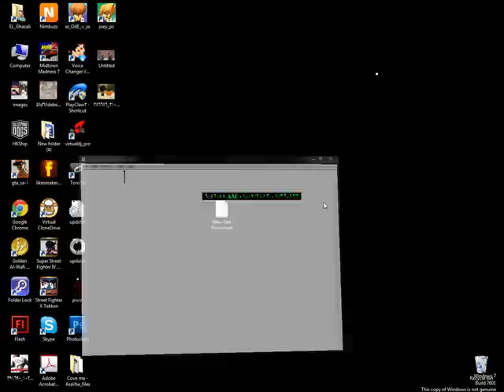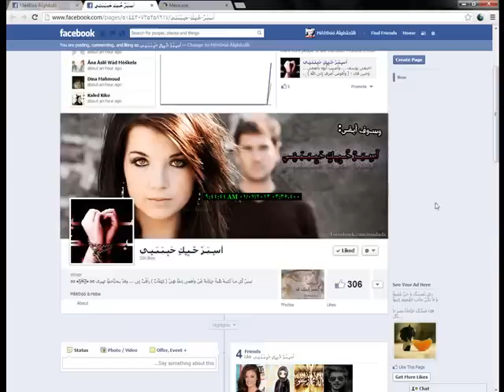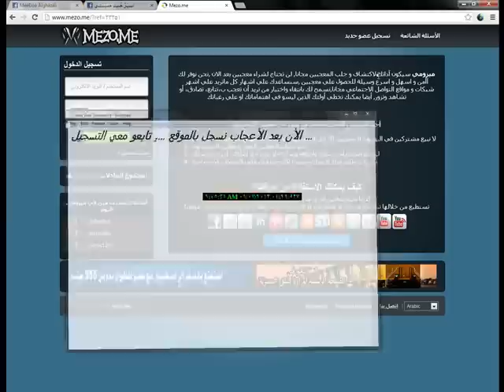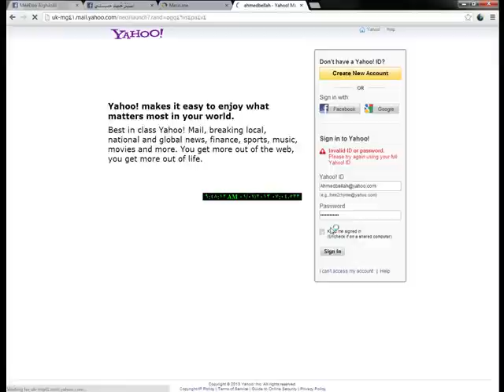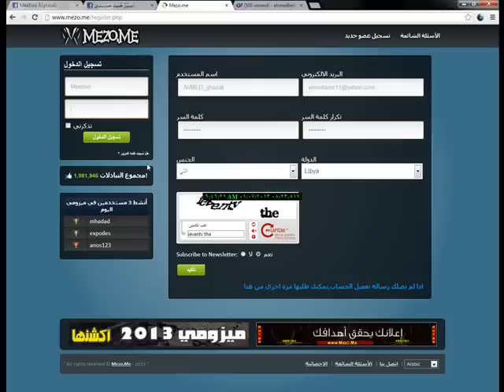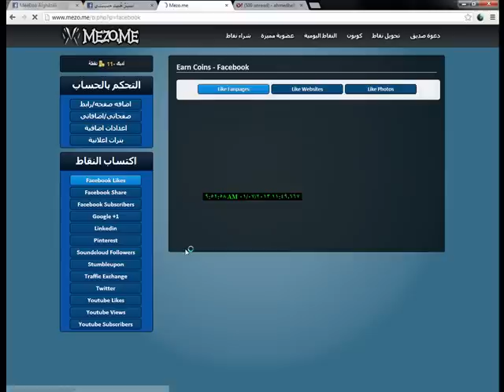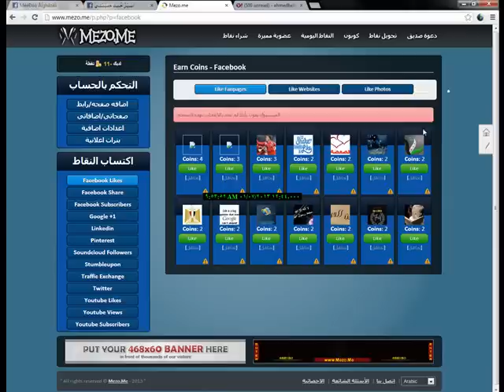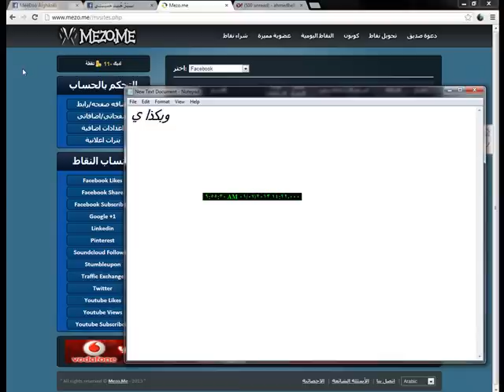زيادة معجبين صفحتك على الفيس بوك 1000 معجب في اليوم -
أتبع الخطوات خطوة بخطوة إذا تركت خطوة تفشل العملية
أولآ:-

ثانيآ:-
سجل بالموقع كما بالفيديو
ثالثآ:-
إجني النقاط عن طريق الإعجاب بصفحات أخرى
رابعآ:-
أضف رابط صفحتك وأختر إسمآ لها مع تمنياتي للكل بالتوفيق